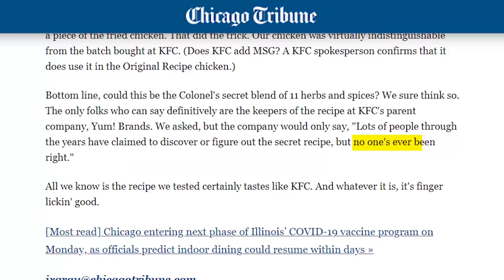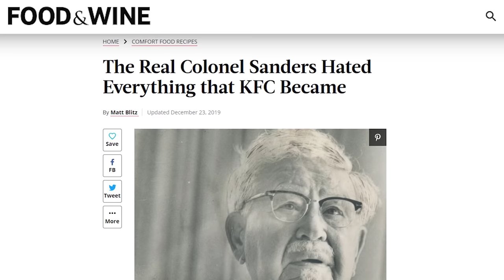Food Theory: I SOLVED KFC's Secret Recipe! (KFC Chicken)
Food Theorists, this is not the first time I've talked about KFC or Colonel Sanders on this channel and I'm sure it won't be the last. However, today just may be the most important day on this channel... if you love fried chicken like I do! You see, I believe I have figured out the SECRET recipe that makes KFC chicken taste so good. Join us as we taste test our way to the best homemade fried chicken EVER! Science has never tasted so good.

Credits:
Writers: Matthew Patrick and Luke Barats
Editors: Forrest Lee and Danial "BanditRants" Keristoufi
Assistant Editor: AlyssaBeCrazy  Sound Editor: Yosi Berman